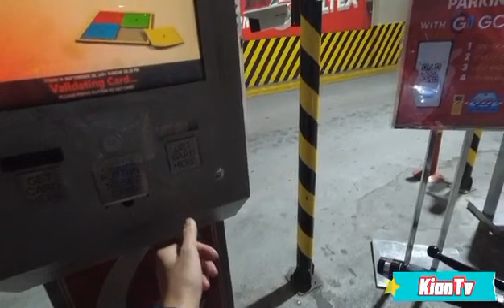Parking Card failed :)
Magkakamali ka muna bago ka matutoto...